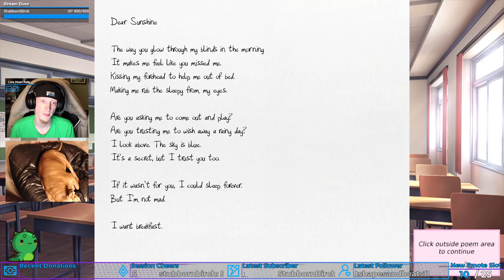Readin' with Yuri 😍 | Doki Doki Literature Club! #4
*swoon*